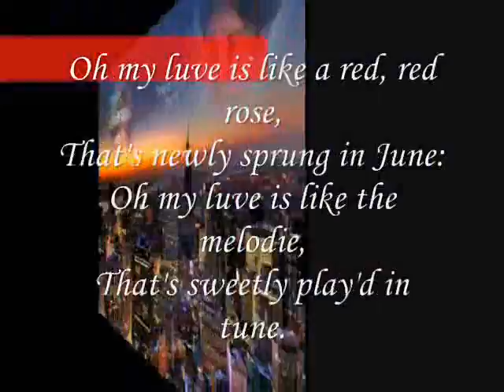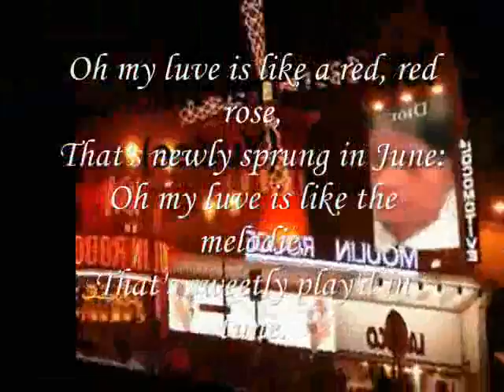luve ,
do.
do so
Money is an excellent servant, but the host
very bad.